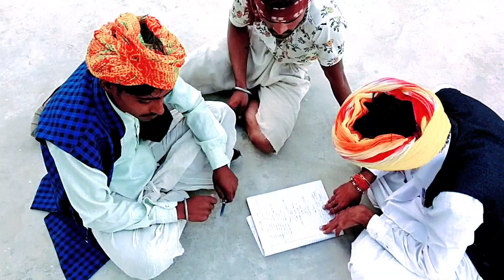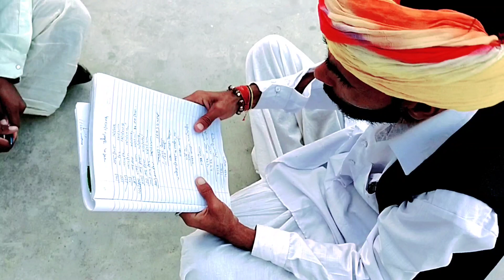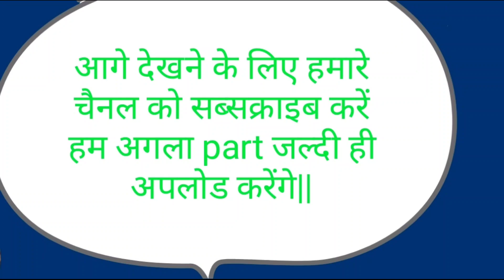Chothyo Bhayo अलाउद्दीन Part 1|| rajasthani New comedy video|| Sundyo & Chotyo Bhayo Ki comedy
Chothyo banyo अलाउद्दीन Part 1|| rajasthani New comedy video|| Sundyo & Chothyo Bhaiyo Ki comedy

sundya ki new comedy

sundya bhaiya ki comedy

chothya ki new comedy

chothya ki comedy

chothya bhaiya ki rajasthani comedy videos

mordiya king masti

EDITING BY : kuldeep Bhai

ACTING BY : sunil/ Kuldeep

                                            manish/ Dinesh

CAMERAMAN : . yogesh Bhai

technical work by : Tinku verma